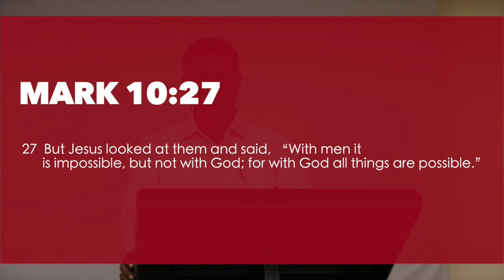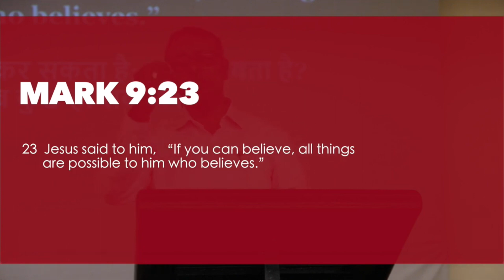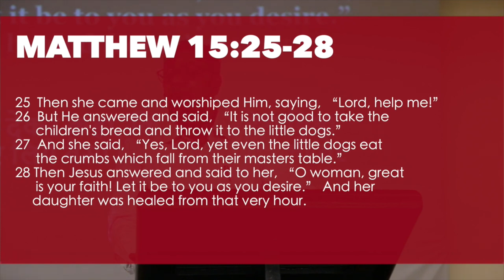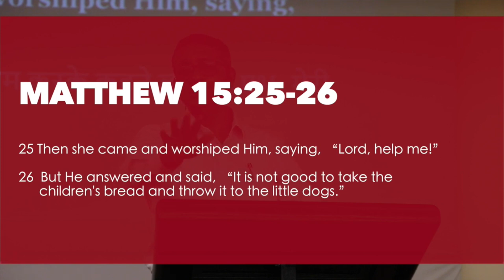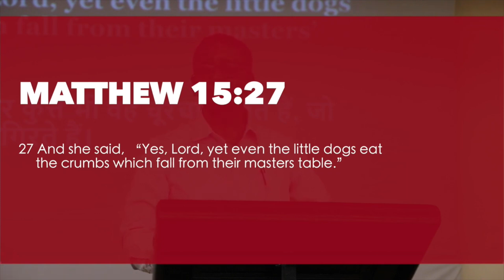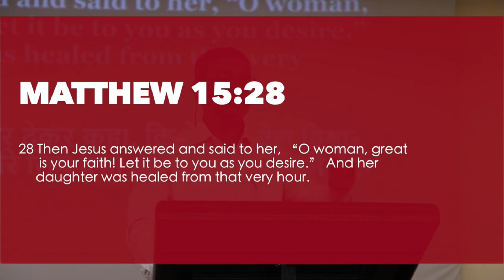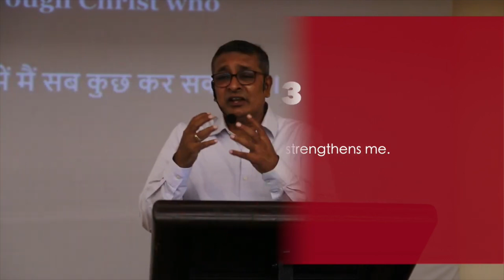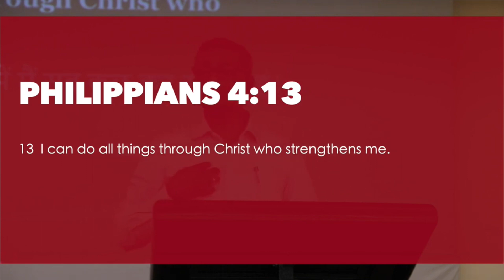Faith Series #3 - Dr.Thomas Jayaraj | House Of Prayer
Welcome to House of Prayer (HOP), a community led by Dr. Thomas Jayaraj, dedicated to helping others know and love God. In this video, Dr Thomas shares about Faith ,that will enrich and empower you. At HOP, we believe in spreading the message of God's love and becoming a blessing to others. If you're looking to deepen your understanding of life's purpose and grow in faith, this video is for you. Connect with us on social media to stay updated on upcoming events and inspiring messages from HOP: Facebook Twitter Instagram Visit our website for more information on House of Prayer and how you can become part of our community Thank you for watching, and remember to share this video with others who may benefit from these important life lessons.